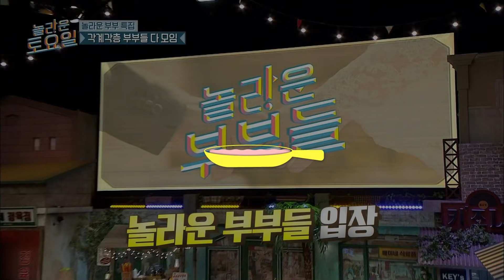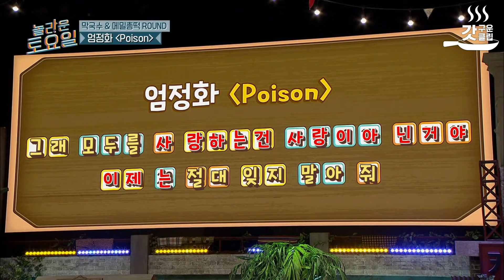[놀라운토요일] 하기 싫은데 적성에 맞음.mp4 올해부터 짜증 안 낸다던 김기범 한문쌤 어디 가셨는데요